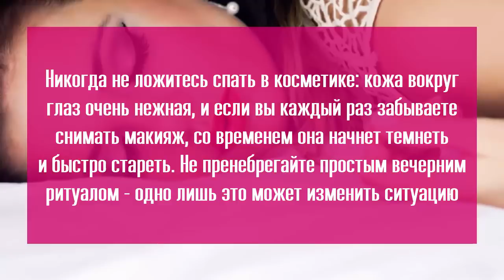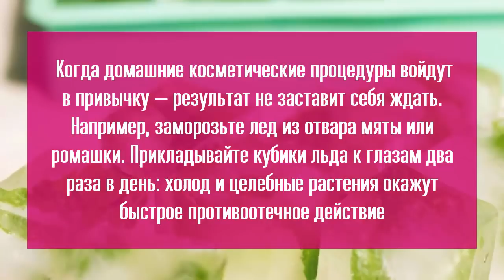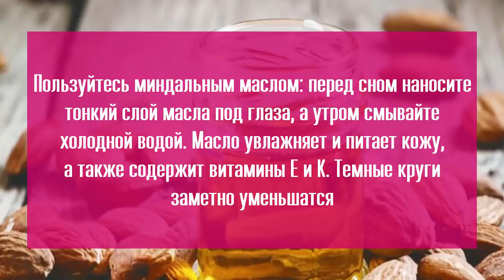🔴 ИЗБАВИТЬСЯ ОТ СИНЯКОВ ПОД ГЛАЗАМИ. 10 простых способов ★ Women Beauty Club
Мы, womenbeautyclub , узнали 10 простых способов, как убрать мешки под глазами. Оказывается, все довольно просто и легко. Вам не потребуется не больших финансовых вложений, ни посещения косметолога. Эти народные методы подарят Вам отличный открытый взгляд.

✔ КАК ПЛАНИРОВАТЬ СВОЙ ГОД, чтобы мечты сбывались!

💌💌💌  Ребята, мы вкладываем душу в Women Beauty Club
Cпасибо за то, что открываете Красоту вместе с нами!

Любим вас, обнимаем! ツ